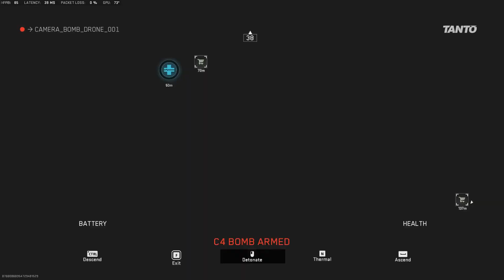We found a fish in DMZ Ashika Island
Hey guys, this was when Ashika Island was new, I only found one fish during my whole time on the island, kinda weird it's only cost $200 too
There's a easter egg for Warzone on Ashika Island, but I don't think there's one for DMZ.